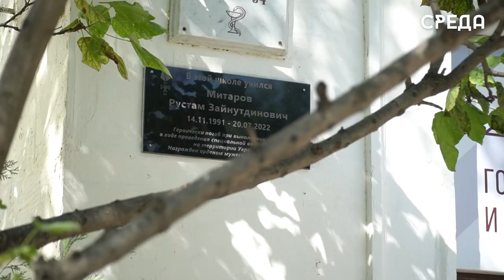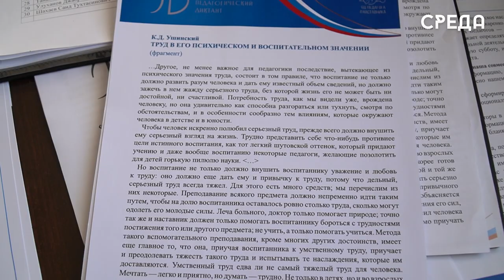Всероссийский педагогический диктант прошел в каспийской школе номер 1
23 сентября по всей стране проходит Всероссийская просветительская акция - педагогический диктант под девизом «Педагогические идеи прошлого, определяющие будущее». В этот день ученики 10 педагогического класса школы номер 1 приняли в нем участие. Открыла мероприятие начальник управления образования Лариса Абрамова.